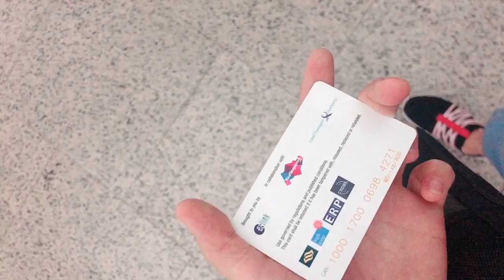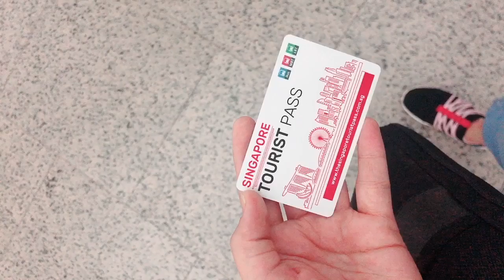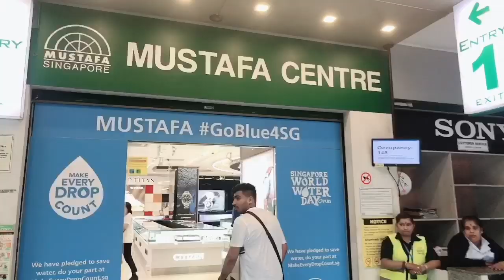Singapore Vlog| Mustafa Centre| Harbour Town| Indian girl in Australia.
please let me know if you want any further pieces of information.
And all the thoughts and opinions are my own.
Take care!